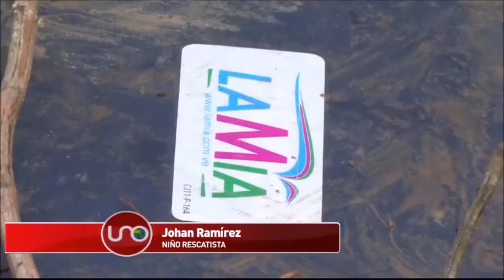NIÑO GUÍA DE LA TRAGEDIA AÉREA RESULTÓ DAMNIFICADO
El niño que sirvió de guía a los rescatistas del avión accidentado en La Unión también resultó damnificado.